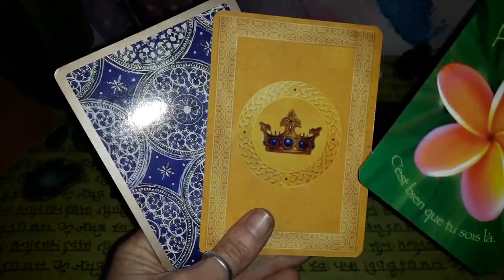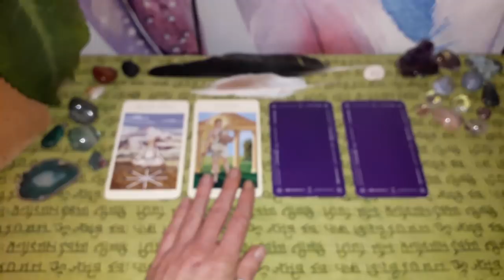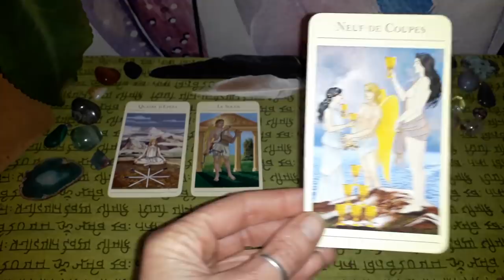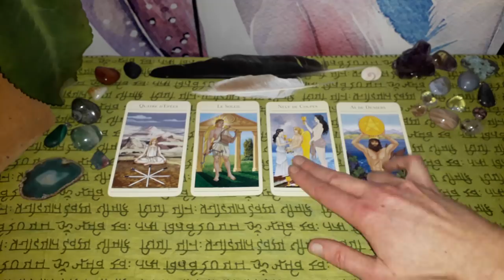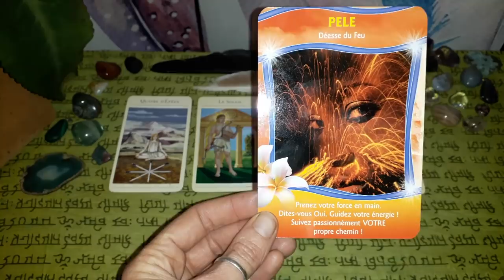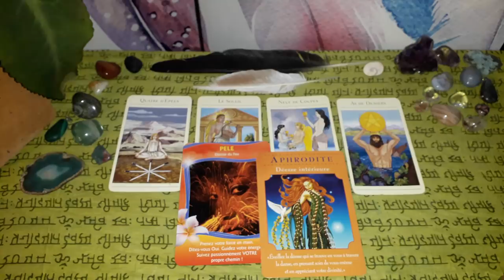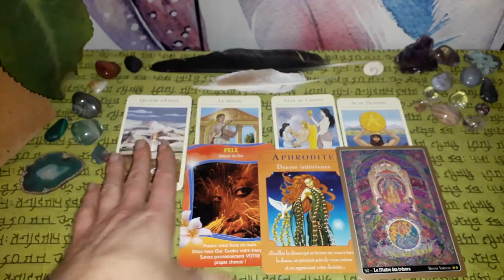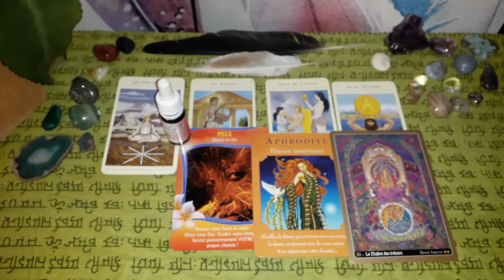Guidance Verseau Janvier- Février 2019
Namasté